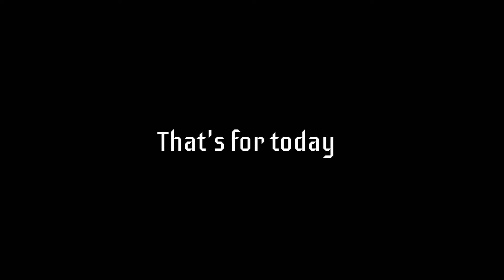Blockman go: How to go to the Hidden map in bedwars!! (part 1)